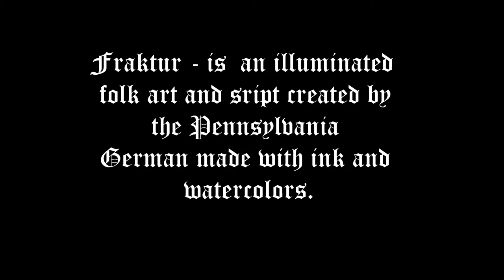Time Lapse - Fraktur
Fraktur - is both a style of lettering and a highly artistic and elaborate illuminated folk art created by the Pennsylvania German. Fraktur drawings were executed in ink and/or watercolors. Common artistic motifs in Fraktur include birds, hearts, and tulips, as well as blackletter and italic calligraphy.

Director, Petra Showalter

Artist, Gloria Showalter

Music, Will You Let Me be Your Servant by Goshen College Hymn Club